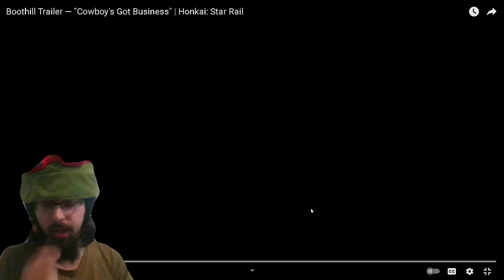A Friend Said to watch "Boothill" by Honkai Star Rail - Reaction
Well, I'm fudgin' convinced.